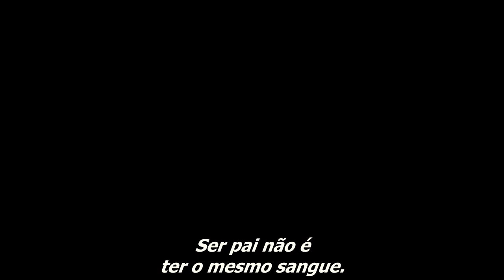Diário Secreto - Trailer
Um fazendeiro eremita descobre o diário secreto de seu falecido pai, que contém planos para uma máquina magnética que pode mudar o mundo.
Trabalhando para construir a tal máquina ele inesperadamente se torna guardião de seu talentoso sobrinho Kai de 6 anos, após a morte prematura de sua mãe.
O que Kai não sabe é que Mary Ann, sua mãe, planejou isso por alguns anos e acredita que esse será o ambiente perfeito para a capacidade do filho amadurecer.

Título Original: Tinker'
Direção: Sonny Marler
Roteiro: Tom Bhramayana, Stephen T. Hoover
Elenco: Clayne Crawford, Christian Kane, Wilmer Calderon